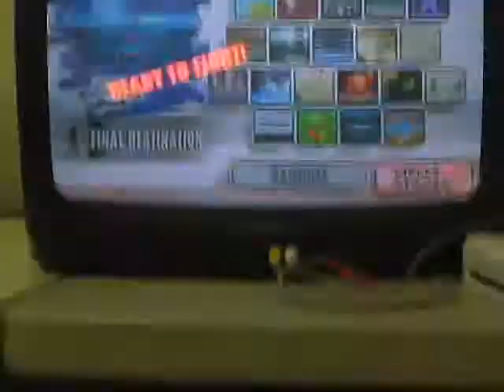Hylian (random) vs. Lee (random) 8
$10 Random Character MM
San Antonio
9-20-08